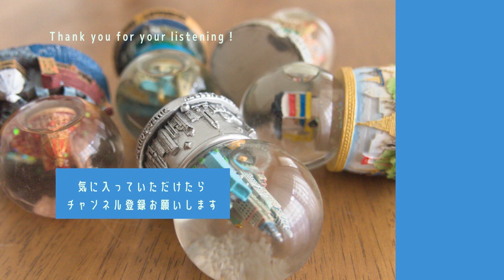【J-POP オルゴール】若者のすべて/フジファブリック（music box ）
Relax Music Box-オルゴールスタジオ-
▼主にPOP、アニメ、ゲーム音楽をオルゴールアレンジしています。作成した曲は全て自主制作です。
個人利用の為の作業用BGMや勉強用BGM、睡眠用BGM、リラックスBGMなど必要な状況でお使い下さい。

【音楽データの販売】
YouTubeチャンネルで公開しているオルゴールアレンジ音楽データをmucomeで販売しております。
商用利用の際はご利用ください。

【作業用BGM】オルゴールメドレー詰め合わせ

【藤井風】オルゴールアレンジ集

【BTS】オルゴール プレイリスト

【睡眠用BGM】眠る前に聴くディズニーオルゴール集

【ジブリ】オルゴール アレンジ集

【ゲーム音楽】オルゴールアレンジ

【J-POP】オルゴールアレンジ集

【TWICE】オルゴール プレイリスト

【Official髭男dism】オルゴールアレンジ集

【星野源】オルゴールアレンジ集

【魔女の宅急便】オルゴールサウンドトラック

【となりのトトロ】オルゴールサウンドトラック

【スーパーマリオ】オルゴールアレンジ集